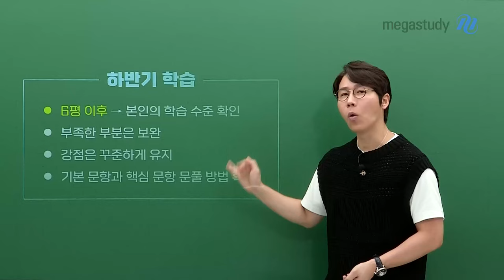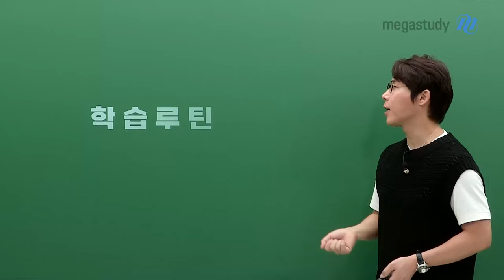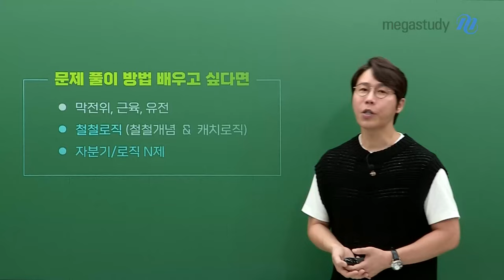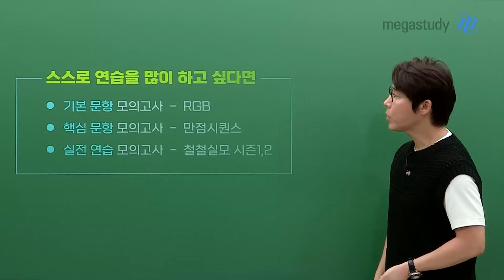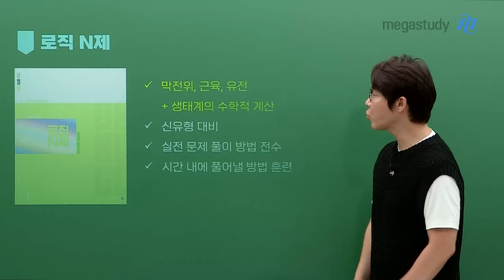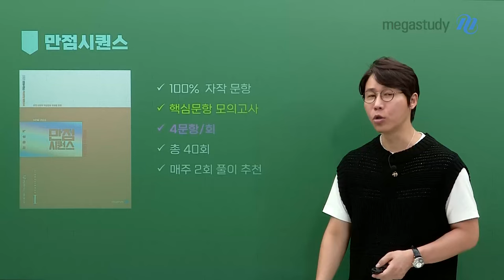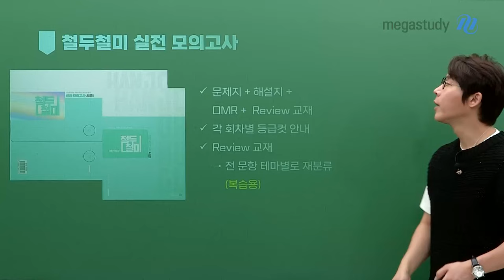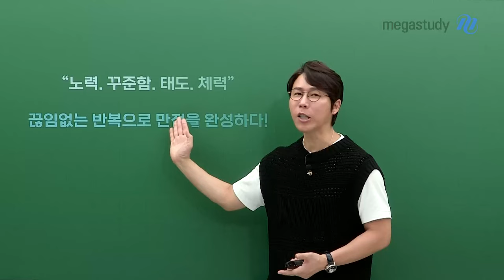[메가스터디] 생명과학 한종철쌤 - 철두철미 하반기 커리큘럼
한종철 선생님의 철두철미 하반기 커리큘럼

[하반기 학습]
- 6평 이후 → 본인의 학습 수준 확인
- 부족한 부분은 보완
- 강점은 꾸준하게 유지
- 기본 문항과 핵심 문항 문풀 방법 확립

[문제풀이 방법을 배우고 싶다면]
- 막전위, 근육, 유전
- 철철로직 (철철개념 & 캐치로직)
- 자분기/로직N제

[스스로 연습을 많이 하고 싶다면]
- 기본문항 모의고사 : RGB
- 핵심 문항 모의고사 : 만점시퀀스
- 실전 연습 모의고사 : 철두철미 실전 모의고사

한종철 선생님 커리큘럼 관련 궁금하신 내용은
선생님 Q&A 게시판에 남겨주세요!